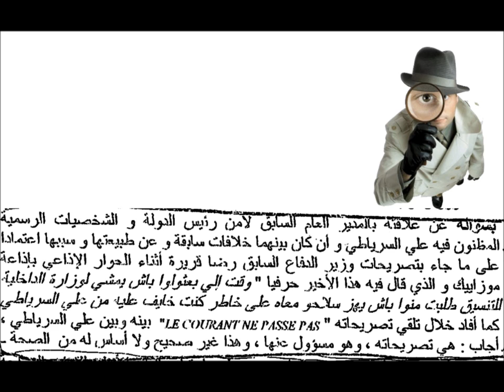Les aventures de Ridha Grinnoccio à Mytho-Land (EPISODE 1): "Le Courrant ne passe pas !"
Ridha Grinoccio, qui est démenti par Rachid Ammar.

Si la vérité n'est pas établie ou qu'ils décident encore de rester du cotés des méchants, dans les prochains épisodes, on découvrira les amis de Grinnoccio dans de nouvelles aventures à Mytho-Land !

Ridha Grira, qui selon wikipédia, après une prépas à Louis le grand, a été diplôme d'un diplome d'ingénieur, ensuite d'un DEA de Centrale Paris. Il a aussi été à Scienco Po Paris, la Sorbonne Paris et l'Ena à Strasbourg en...  5ans !  Woaw ! Donc ou cet homme est Einstein et a fait un parcourt de 20ans en 5ans...  Ou il a oublié d'ajouter Harvard, Stanford, MIT...  Et a aussi menti pour son parcourt académique !